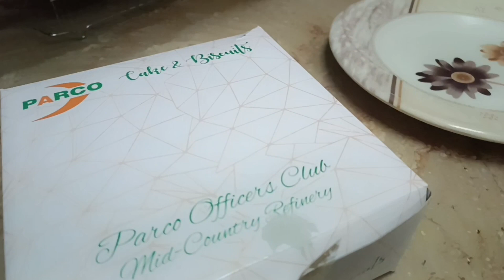super yummy chicken tikka karahi &or hmari storiyan 🥴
Aslamoalykam beautiful family kesy hein
new video chicken tikka masala recipe is here
plz video Achai hy to like or share karein